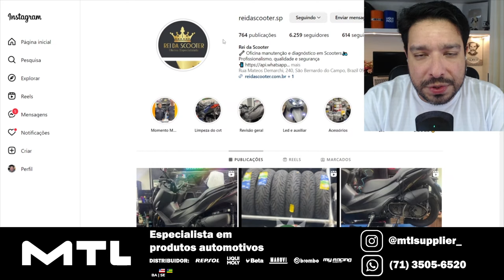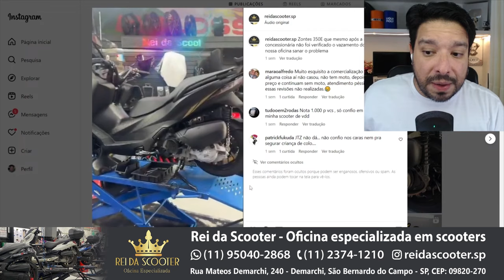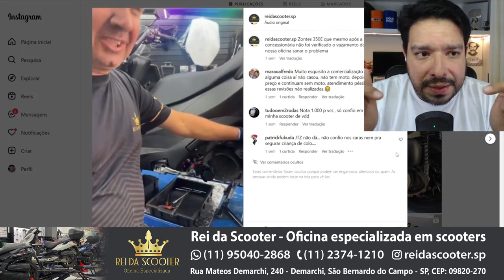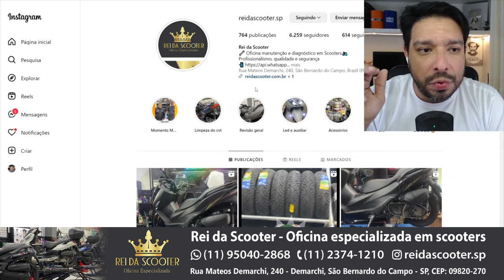Meu novo patrocinador é uma oficina especializada em Scooters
🔹Faça uma doação em Bitcoin ou Ethereum:
BTC: bc1ql5esj3ctne5gv9mqg54j4gsns280fpu3jfxqjm
ETH: 0x16be8dc1D7f74c1CB2AA2e02089EA5f5fd168bc3